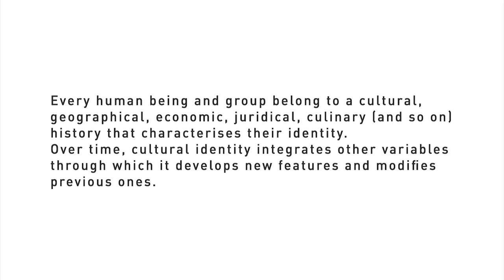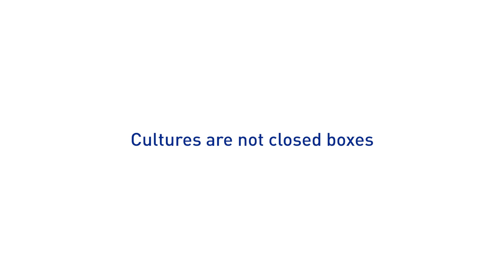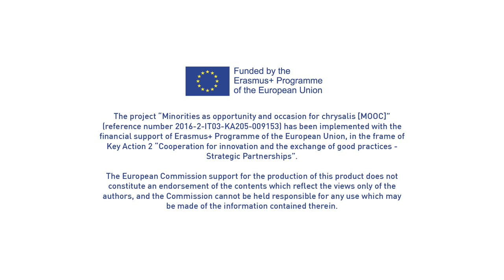MOOC - Chapter 1 - "Cultural Identity"